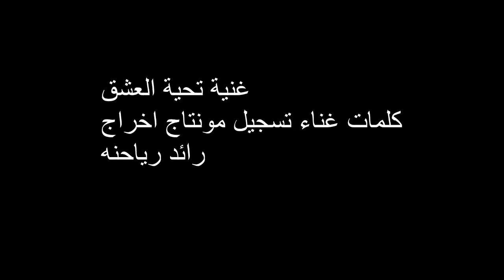غنية تحية العشق كلمات غناء تسجيل مونتاج اخراج رائد رياحنه